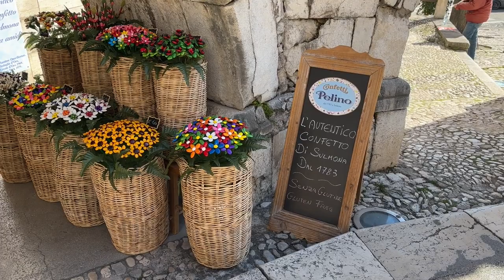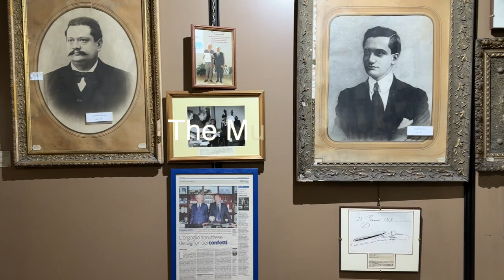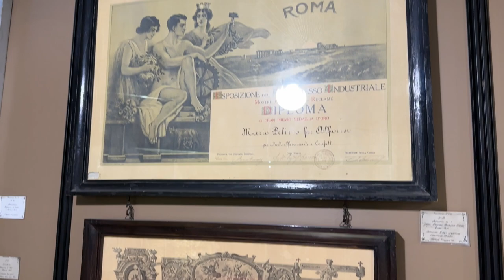Day Trip to Sulmona Italy / Gita di un giorno a Sulmona Italia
We decided to take a day trip to Sulmona Italy to see the Pelino Confetti museum and store. Sadly by the time we found it, we only had 20 minutes before closing. We still got to see everything and shop. Plus we had an amazing lunch at Taverna de li Caldora.

Abbiamo deciso di fare una gita di un giorno a Sulmona, in Italia, per vedere il museo e il negozio Pelino Confetti. Purtroppo quando l'abbiamo trovato, avevamo solo 20 minuti prima della chiusura. Dobbiamo ancora vedere tutto e fare acquisti. Inoltre abbiamo fatto un pranzo fantastico alla Taverna de li Caldora.